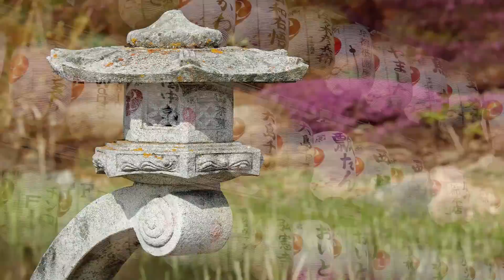【知性が光る】愛子様の大学卒業論文テーマ「〇〇〇〇」？に迫る！ 学問の世界での成果とその影響力を考察【皇室Labo】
「テムズとともに英国の二年間」

愛子さま
雅子さま